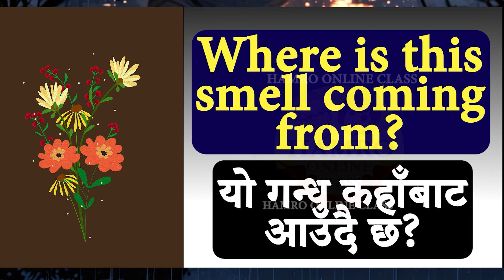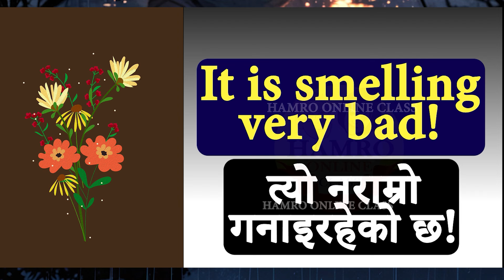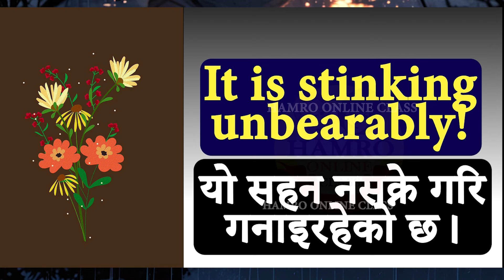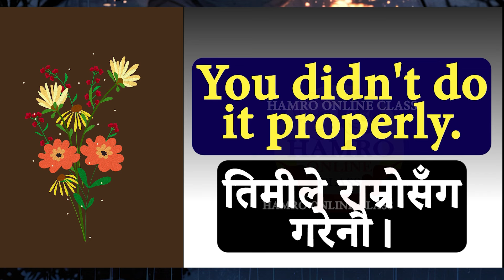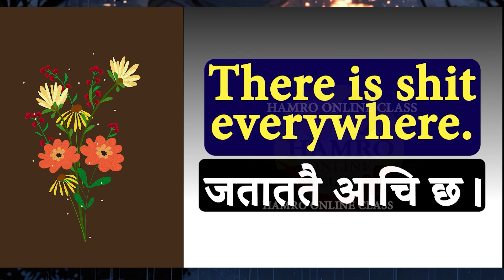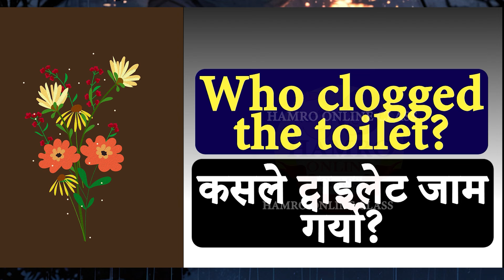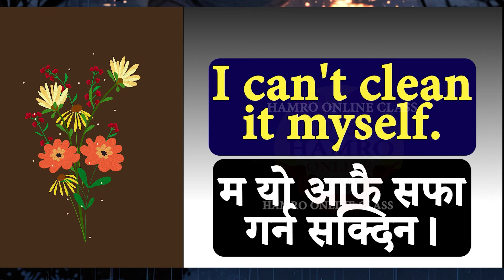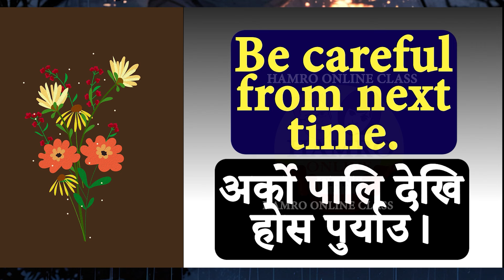दैनिक बोलिने छोटा अङ्ग्रेजी वाक्यहरू /short basic English sentence daily spoken how to learn English